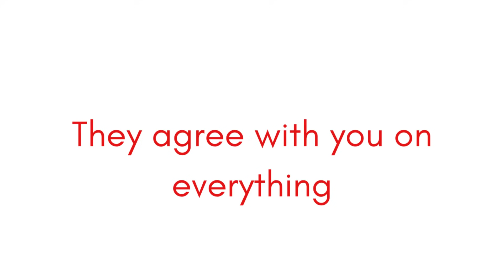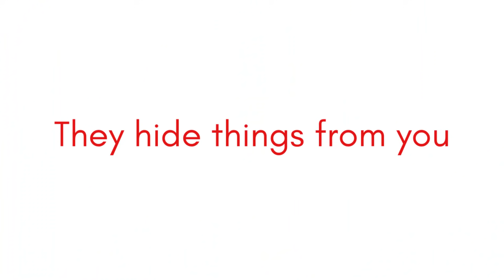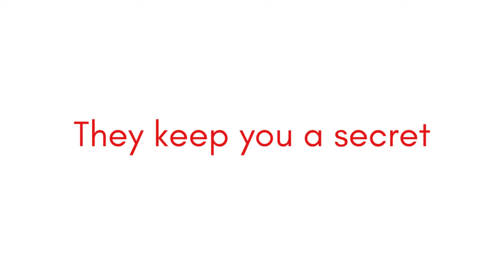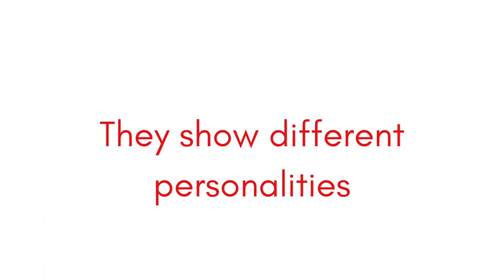කෙනෙක් ඔයාව රවටනවද දැනගන්න විද්‍යාත්මක ක්‍රම 5ක් - Relationship red flags - Psychology - Sinhala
ආදර සම්බන්ධයක් පටන් ගන්න කලින් හෝ පටන් ගත්ත අලුත ගොඩ දෙනෙක්ට තියෙන ගැටළුවක් තමයි මේ කෙනා ඇත්තටම හොඳද, තමන්ට ගැලපෙනවද, තමන්ට ආදරය කරනවද කියන එක. ඒ ගැන අඳුනගන්න වැදගත් දෙයක් තමයි අද කතාබහ. කෙනෙක් ඔයාව රවටනවද දැනගන්න විද්‍යාත්මක ක්‍රම 5ක්

Today we are talking about early relationship red flags; or signs which tells you that a person isn't honest, and is likely to be deceiving you or using you to their advantage.